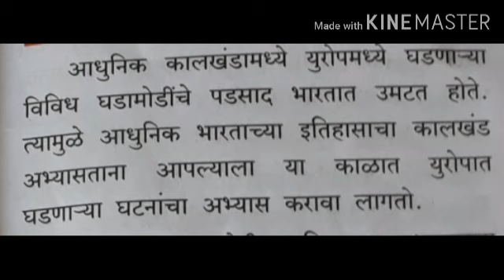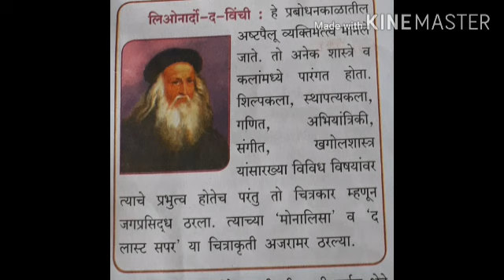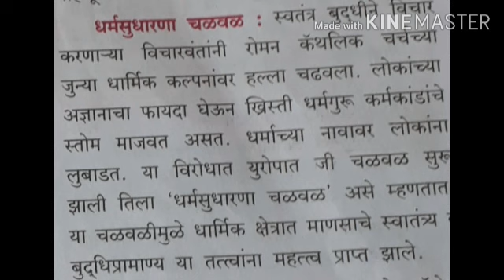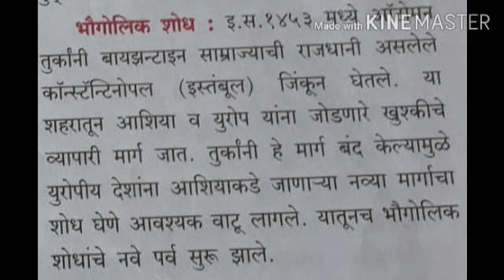युरोप व भारत विषय इतिहास इ 8 वी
शाळा नांदे सौ. कदम दक्षा